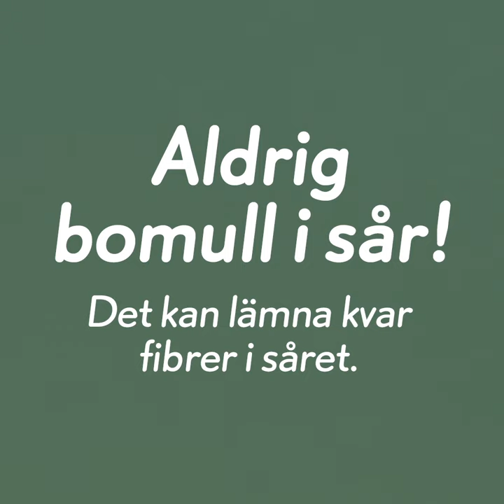Hur man tvättar ett skrubbsar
Apoteket visar hur man tvättar ett skrubbsår.